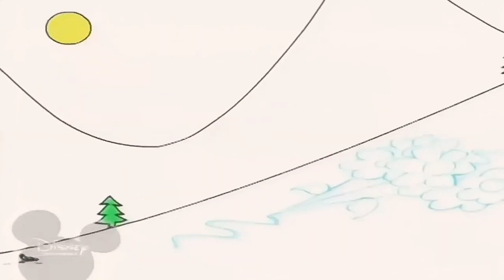20:00 09.05.2023 Bruno the great (2)